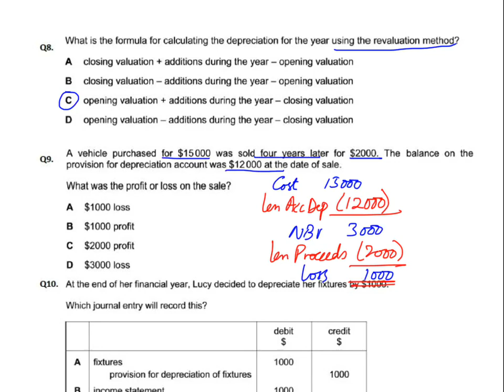Depreciation - MCQ - Q9